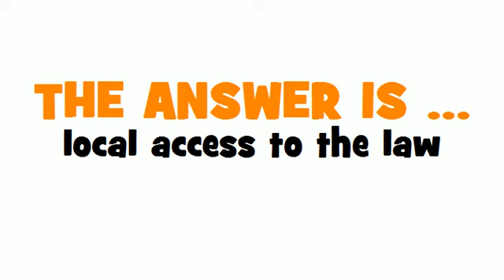SWEDISH TRANSLATION QUIZ = medborgarnära rättsväsende